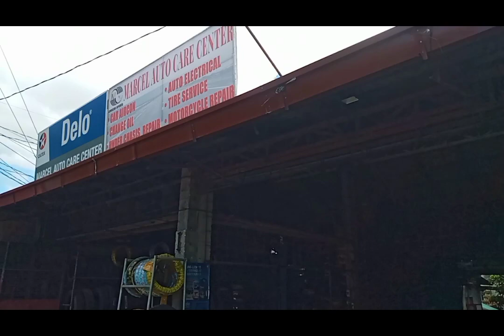vlog my workmate manoy jun troble aircon compressor ..